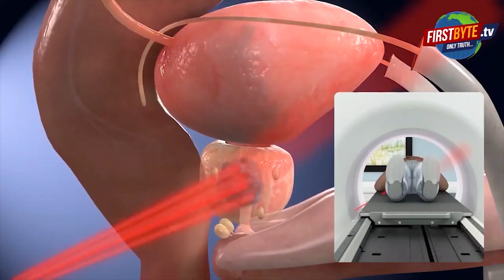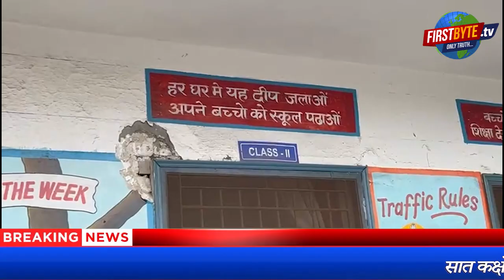सात कमरों में 11 सौ छात्राएं, एक शौचालय ! पढ़ाई और सांस कैसे संभव ? || First byte.tv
11 सौ बच्चों के लिये एक ही शौचालय !

सात कक्षों में बैठकर पढ़ाई करने को बाध्य

कक्षा एक से आठवीं तक चलता है कम्पोजिट विद्यालय प्रहलादनगर

11 सौ बच्चों पर केवल सात शिक्षिकाएं, कैसे हो व्यवस्था

पूर्व में चली आ रही थी दो पालियों में संचालन की व्यवस्था

दो पालियों में विद्यालय न चलने के कारण इंफ्रास्ट्रक्चर हुआ नाकाफी